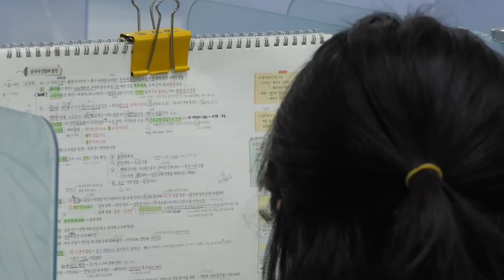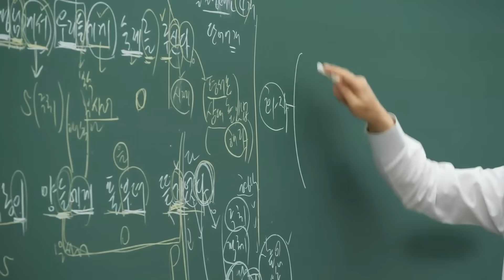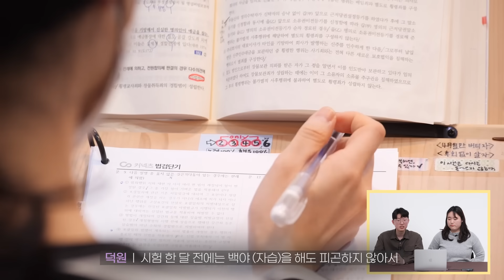😮 공단기 기숙 학원 프랩 24 생생후기! ㅣ실제 프랩24에서 합격한 합격생의 이야기로 들어보세요 😍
공단기가 만든 공무원 기숙 학원 프랩24!

숙박, 식사, 자습, 실강, 프리패스까지 제공
하루 14시간 이상 공부만 할 수험생을 찾습니다

공부에 최적화된 관리 시스템과 시설로
공무원 합격의 꿈을 이루세요 😊😊